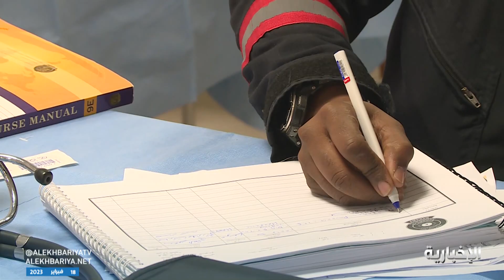مشاعر فريق الإنقاذ السعودي في تركيا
الإخبارية ترصد مشاعر فريق الإنقاذ السعودي في تركيا بعد انتهاء إحدى المهام